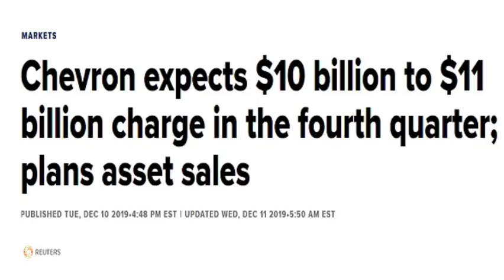Chevron Writes Down Record $10 Billion in Shale Gas Assets, Record Industrywide Nat Gas Write-downs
A long, steady increase in U.S. gas production much of it a byproduct of the shale oil boom has pushed prices for the fuel toward a 25-year low.

In response, BP Plc, Repsol SA and Equinor ASA have already written off more than $11 billion in total from the value of North American shale assets just this year. And earlier this week Chevron announced the largest write-down so far on a large amount of their shale gas assets.

Chevron expects $10 billion to $11 billion charge in the fourth quarter; plans asset sales

UPDATE 1-Chevron charge points to billions more in U.S. gas write-downs - analysts

What is a write-down? Investopedia definition

Send Bitcoin to: 1N5iDrazojYX5rWxmoyp982RDXJzJrFoPC
Send Ethereum (ETH) to: 0x748dD59fA5d5dF80E8C0038DD4F60DAb810fe61a
Send Litecoin to: MW7g44j5FX9CYEkvfPvxsW5dFjHY84yup4
Send DASH to: XuEEhWptwf1XxP2nFYQxmBfBBJYehqRoBJ
Send Zcash (ZEC) to: t1MGcxyWpiH6JeyF9nnWHw9poRpvTW4PT6S
Send Bitcoin Cash (BCH) to: qr7mp7f053rwnpxalxljl3f9x5tulzv53ya88d7wch